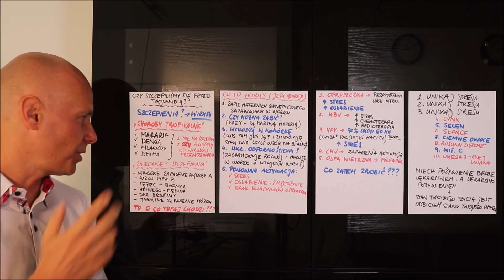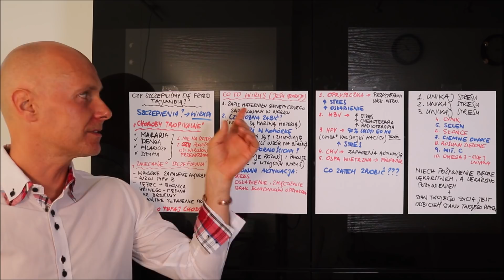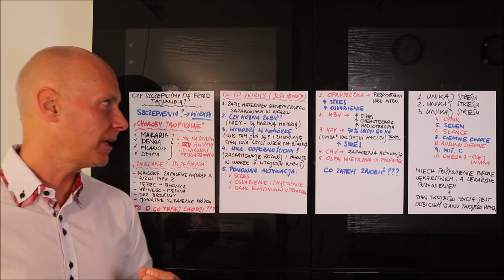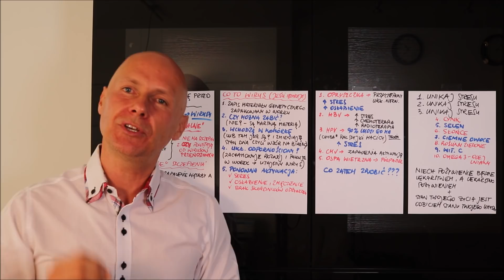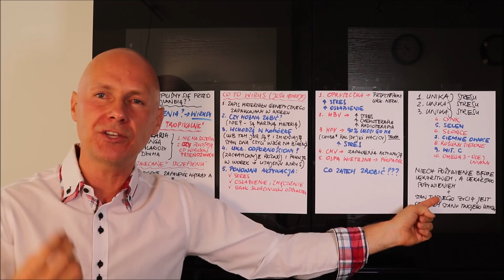Czy szczepiliśmy się 💉 przed Tajlandią 🤔⁉️ Uwaga Wirusy 🧪🧫🧬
Na najbliższym wydarzeniu Surowe Życie o samo-uzdrowianiu naszego ciała i wiele więcej..

Tutaj książka z wierszykami dla dzieci, aby chciały jeść więcej warzyw i owoców -

Jeśli szukasz możliwości jak w prosty sposób pozbyć się kilku kilogramów - Wskakuj tutaj